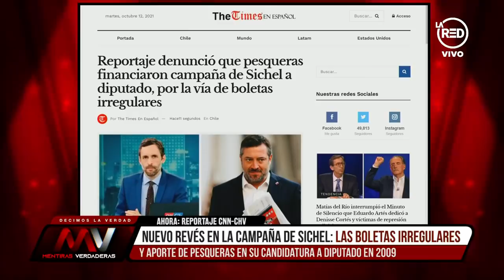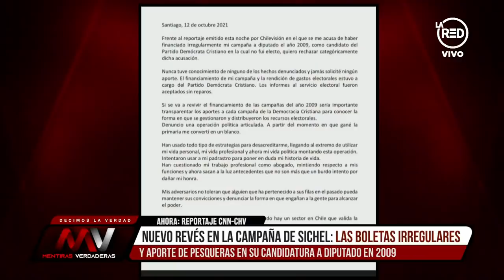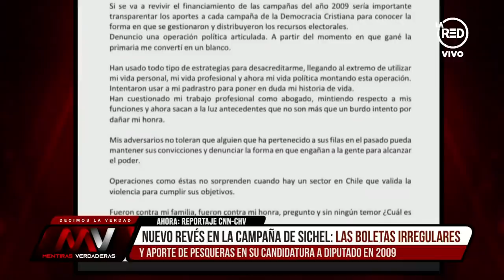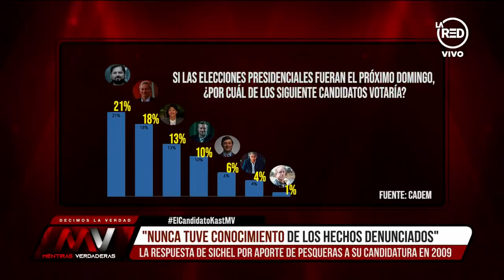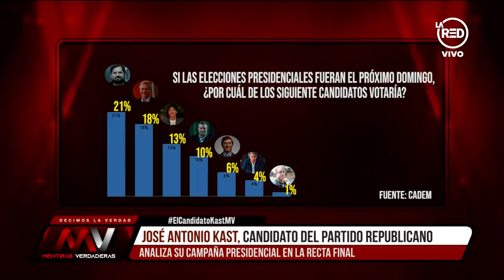José Antonio Kast y la zanja en la frontera: "No tiene nada que ver con el muro de Trump"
El abanderado republicano ahonda en la idea de una zanja en pasos fronterizos, y comenta el actual escenario de la carrera presidencial.